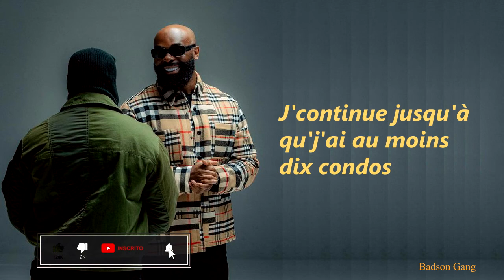Freeze Corleone - Apocalypse ft Kaaris & Kalash Criminel (Légende/Lyrics)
You are hearing "Apocalypse" of Freeze Corleone, Kaaris & Kalash Criminel.